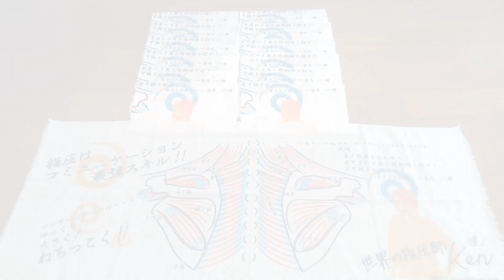フェスで筋肉痛のお姉さん【Free Massage of shoulder 】Japanese style massage.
※肩もみ参加者への誹謗中傷コメントなどは控えて頂くようお願い致します。

2019年も渋谷ハチ公前で肩もみを始めました！
ざっくりですがだいたい土曜か日曜の夕方くらいにやっています。※夏はプロ野球シーズンの為、日曜日はお休みしています。

◆手と腕に激痛⁉子育てで肩が凝りすぎて押しても感じないお姉さん①

【ストアカ】銀座コジマアカデミー※休講中